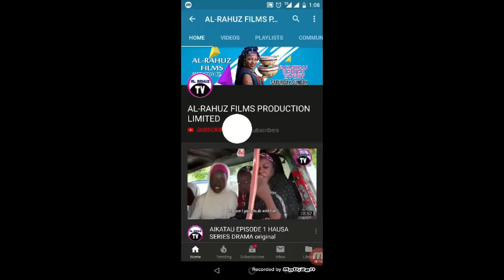ARZIKINA 3&4 LATEST HAUSA FILM